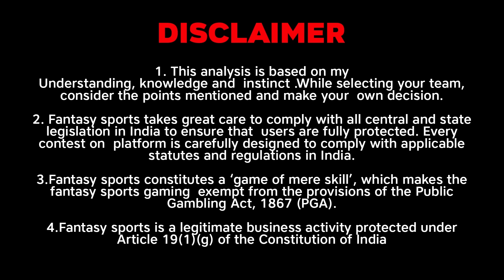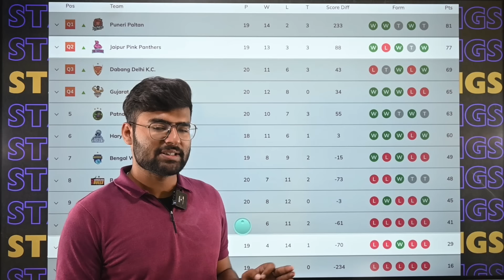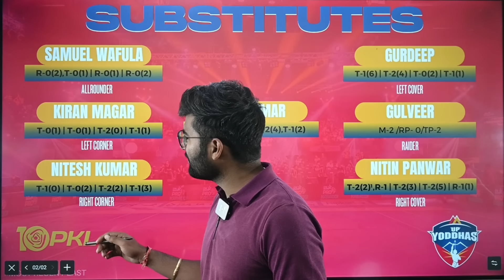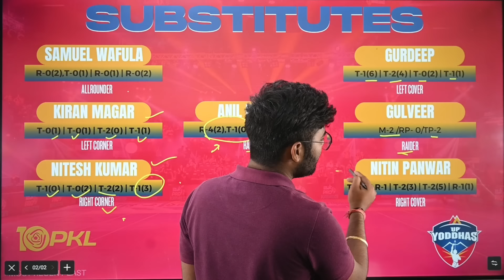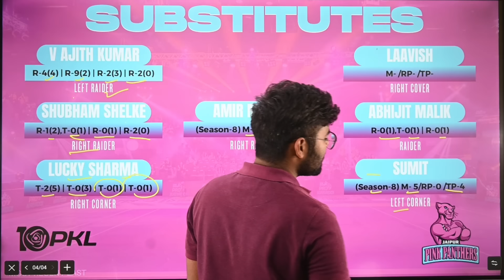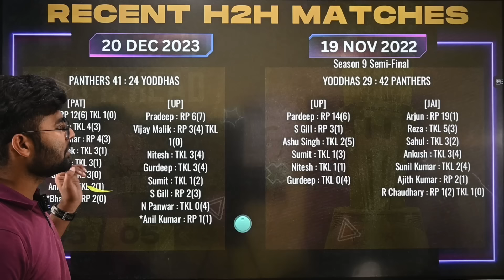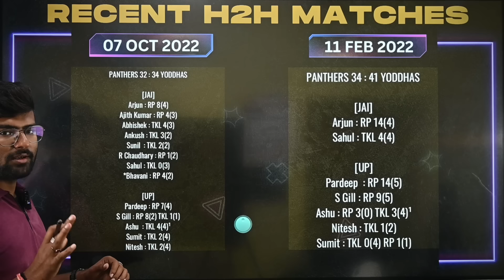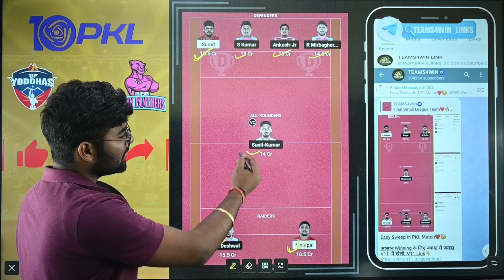UP vs JAI Dream11, UP vs JAI Dream11 Prediction, UP vs JAI Dream11 Team Today | Pro Kabaddi Today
JAI vs UP PKL season 10
JAI vs UP match stats
JAI vs UP dream11 team today
JAI vs UP today match prediction
JAI vs UP PKL Dream11 Team Today
JAI vs UP PKL 2023
JAI vs UP PKL 2023 highlights
JAI vs UP PKL highlights
JAI vs UP dream11 analysis
JAI vs UP best dream11 team
JAI vs UP dream11 team predictioN
JAI vs UP Pro kabaddi league dream11
JAI vs UP PKL season 10 prediction
JAI vs UP PKL season 10 Match Preview
JAI vs UP PKL season 10 head to head
JAI vs UP PKL season 10 live score
JAI vs UP PKL live match
JAI vs UP PKL season 10 Match Today
JAI vs UP PKL Dream11 Team
JAI vs UP PKL Match Prediction
JAI vs UP dream11 best team
JAI vs UP dream11 prediction
JAI vs UP match prediction
JAI vs UP PKL season 10 Live
Jaipur Pink Panther vs UP Yoddhas PKL Dream11
Jaipur Pink Panther vs UP Yoddhas
Jaipur Pink Panther vs UP Yoddhas Pro kabaddi league
Jaipur Pink Panther vs UP Yoddhas Dream11 Prediction
Jaipur Pink Panther vs UP Yoddhas Today
Jaipur Pink Panther vs UP Yoddhas PKL Match
Jaipur Pink Panther vs UP Yoddhas Live Stream
Jaipur Pink Panther vs UP Yoddhas Titans PKL season 10 Live Streaming
Jaipur Pink Panther vs UP Yoddhas Head To Head
Jaipur Pink Panther vs UP Yoddhas PKL season 10 Match Prediction